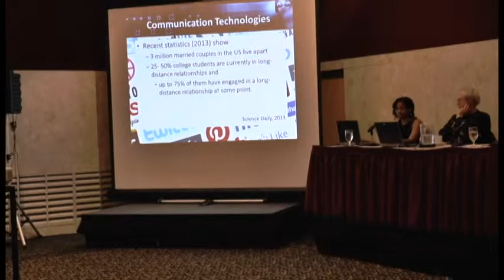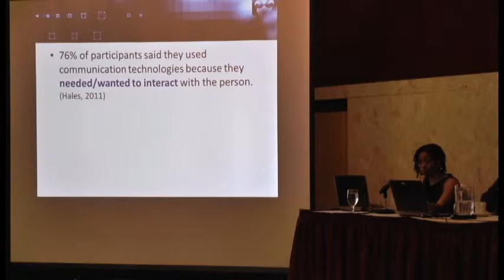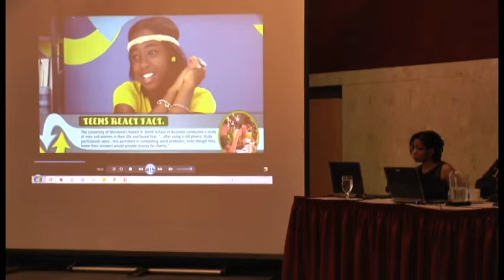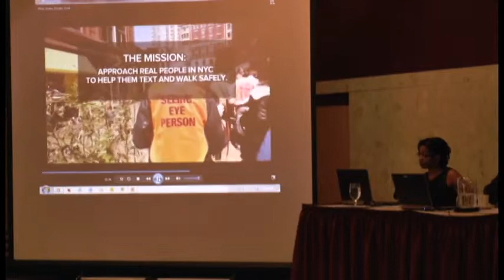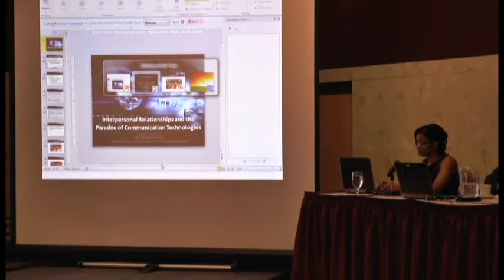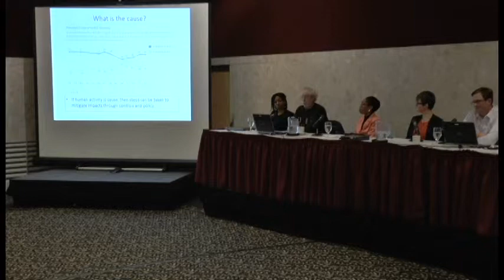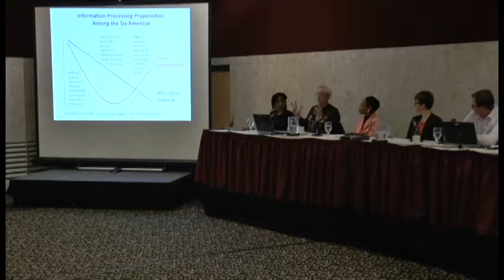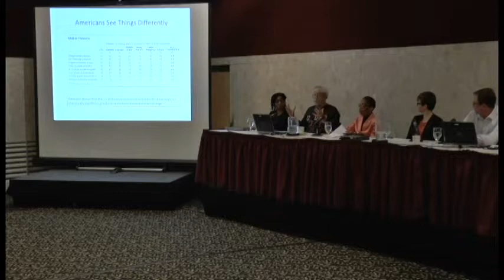Sharper Focus/Wider Lens: What Divides Us/What Unites Us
As part of Michigan State University's Project 60/50, the Honors College dedicated its last Sharper Focus/Wider Lens forum of the academic year to exploring the role of language, ideology, genetic make-up, communication technology and globalization as forces which can unite us or divide us. The faculty panel for "What Divides Us/What Unites Us" included: Kayla Hales, Ph.D.; Dan Kramer, Ph.D.; Chuck Ostrom, Jr., Ph.D.; Sean Valles, Ph.D.; and Suzanne Evans Wagner, Ph.D.

Collectively, the panel exhibits the breadth of study at Michigan State University, representing the College of Agriculture and Natural Resources, Colleges of Communication Arts & Sciences, College of Arts & Letters, James Madison College, Lyman Briggs College, and the College of Social Science.